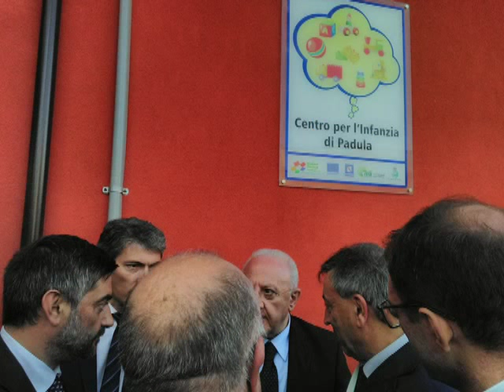Comune di Padula - il governatore Vincenzo De Luca ha inaugurato il nuovo asilo nido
Ha onorato con la sua presenza anche il Nob. Cav. Attilio De Lisa amico del Parroco e proveniente dal Comune di Sanza (Padre di Rocco e Vincenzo originario di San Rufo cattolico cristiano praticante di riferimento a Mons. Antonio De Luca della Diocesi di Teggiano-Policastro con vicinanza al Vicario Generale don Giuseppe Radesca e Curia Diocesana + Referente del Parroco don Giuseppe Spinelli presso gli uffici diocesani e dirigente di ruolo dell'ASL Salerno P.O.-Presidio Ospedaliero dell'Immacolata di Sapri con il nuovo direttore sanitario Rocco Calabrese e Commissario Straordinario Aziendale Mario Iervolino) designato nel Libro d'Oro delle famiglie Nobili e Notabili Italiane con Logo-Stemma del casato Nobiltà Italiana oltre sia Referente Provinciale-Presidente Sezione Comune di Sanza Federazione di Salerno Associazione Nazionale Combattenti e Reduci con stima alla Prefettura di Salerno e alla Procura della Repubblica presso il Tribunale di Lagonero Vallo della Lucania Salerno che appartenente sia all'Ordine Equestre Pontificio di San Silvestro Papa della Santa Sede con a capo del Gesuita Gran Maestro Papa Francesco Vescovo della Diocesi di Roma e Pontefice della Chiesa Cattolica (Cardinale Jorge Mario Bergoglio) che a quello dei Cavalieri Templari "Ugone dei Pagani".
Infatti si è tenuto domenica 7 ottobre 2018 alle ore 16.30, in località Bivio di Padula, l’inaugurazione del nuovo asilo nido alla presenza del Presidente della Regione Campania Vincenzo De Luca. L’asilo nido è stato realizzato grazie ad un finanziamento regionale di 200.000 euro con decreto n.636 del 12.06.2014.

Quindi l’inaugurazione della nuova struttura comunale ha visto la presenza del Presidente della Regione Campania, Vincenzo De Luca insieme all'accompagnatore Corrado Matera Assessore Regionale alla Sviluppo e Promozione del Turismo di cui il giorno 4 ottobre hanno onorato San Francesco Santo Patrono d'Italia al Comune Basilica di Assisi con la presenza anche di Giuseppe Conte Premier Governo Italiano-Presidenza del Consiglio dei Ministri,Luigi De Magistris Sindaco di Napoli,Sua Em. Card. Crescenzio Sepe Arcivescovo Metropolita di Napoli insieme a tutti i Vescovi e Arcivescovi Campani e l'onore della partecipazione di più 200 sindaci di cui la Campania ha donato l’olio per la Lampada Votiva di San Francesco. Anche I sindaci del Vallo di Diano e del Cilento ad Assisi.

“Il nuovo asilo nido si aggiunge alla scuola materna e alla scuola primaria – ha dichiarato il sindaco di Padula Paolo Imparato – arricchendo il polo scolastico di Cardogna”.

Sono intervenuti sul Palco prima il Sindaco Paolo Imparato dando il benvenuto a tutti i presenti (anche i non intervenuti Piero De Luca figlio del Presidente,Franco Picarone consigliere regionale,don Vincenzo Federico Parroco di Padula Scalo e Antonio Florio Responsabile del Piano di Zona S10 di Sala Consilina insieme alle autorità armate presenti del Comando dei Carabinieri e Guardia di Finanza) e in sequenza il Dirigente Scolastico Prof.ssa Liliana Ferzola del IIS Liceo Carlo Pisacane di Padula,Tommaso Pellegrino Presidente del Parco Nazionale del Cilento Vallo di Diano e Alburni e Sindaco di Sassano,Corrado Matera Assessore Regionale allo Sviluppo e Promozione del Turismo e infine il Presidente Vincenzo De Luca della Regione Campania valorizzando la Certosa San Lorenzo di Padula e il Monte Cervati la vetta più alta della Campania oltre l'inaugurazione avvenuta dopo gli interventi con la benedizione di don Vincenzo Federico e il taglio del Nastro del Governatore De Luca in presenza del Sottoscritto e assessore Filomena Chiappardo-Vicesindaco Michela Cimino.

Un grande evento dove ha visto una grande partecipazione di cui Sindaci insieme a Giunta e Consiglio Comunale + Giornalisti, Autorità Religiose e Armate: Vittorio Esposito Sindaco di Sanza,Sergio Annunziata di Atena Lucana Presidente della Conferenza dei Sindaci dell'ASL Salerno,Rocco Giuliano Sindaco di Polla,Giuseppe Cavallone Sindaco di Sala Consilina, Raffaele Accetta Presidente della Comunità Montana Vallo di Diano e Sindaco di Monte San Giacomo,Michele Marmo Sindaco di San Rufo,Attilio Romano Sindaco di Casalbuono, Michele Di Candia Sindaco di Teggiano,Giuseppe Rinaldi Sindaco di Montesano sulla Marcellana,Giancarlo Guercio Sindaco di Buonabitacolo,Donato Pica Sindaco di Sant'Arsenio,Romano Gregorio Sindaco di Laurino,Arma dei Carabinieri del Comando di Sala Consilina capeggianto dal Capitano Davide Acquaviva, Guardia di Finanza con la presenza del Luogotenente Giuseppe Iannarelli di Sala Consilina, Giornalista Pietro Cusati,Giornalista Lorenzo Peluso,Giornalista Erminio Cioffi,Giornalista Antonio Sica,Giornaliste Anna Maria e Maddalena Cava,ecc. ed altre autorità come il Direttore Sanitario Luigi Mandia dell'Ospedale "Luigi Curto" di di Polla.

Infine la vicinanza alla Parola del Signore Gesù (Via,Vita e Verità) e della Madre Chiesa Cattolica oltre la stima alla Politica Italiana,alla Giustizia e alle Forze Armate.